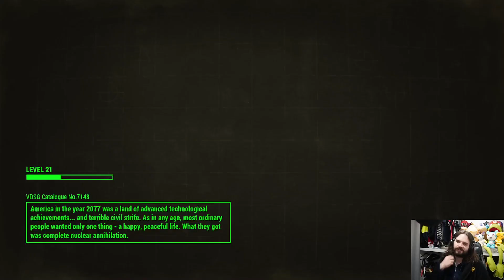Fallout 4 with Junkrat: A Choice Was Made Part 21 - Dabura911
This is one of the many episodes of my Fallout With Junkrat series. These are streamed on Twitch Roughly every Friday at 10 AM Sydney Australian time
Thankyou all for supporting me, viewers and patrons alike, more in the future :)

(Streams Currently Every Friday 10 am Sydney Australian Time)